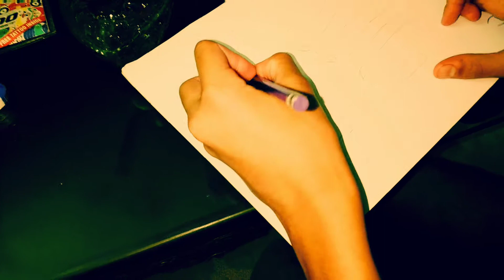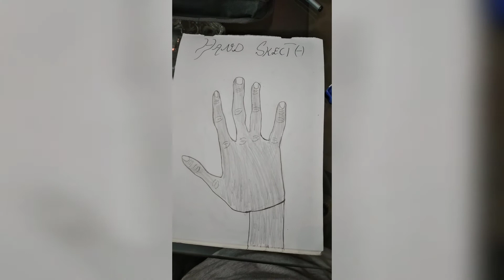Hand sketch by saief aousaf in lock down